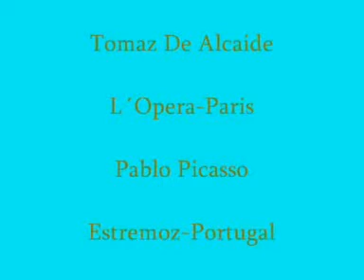M`appari tutt`amor-Tomaz de Alcaide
Flotow-
Imagens-Pablo P icasso